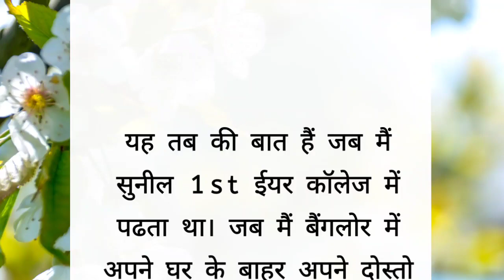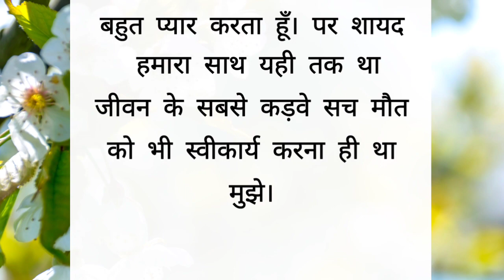हिंदी कहानी ! Hindi Story! Love Story!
एक रात गर्लफ्रेंड के साथ😘! Hindi Story! Love Story!